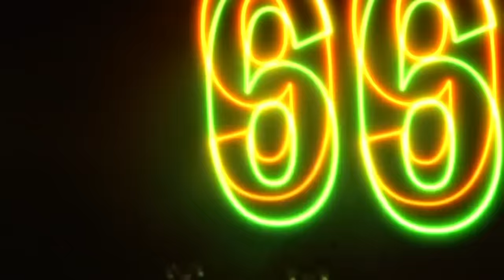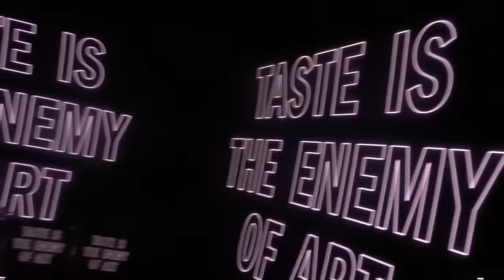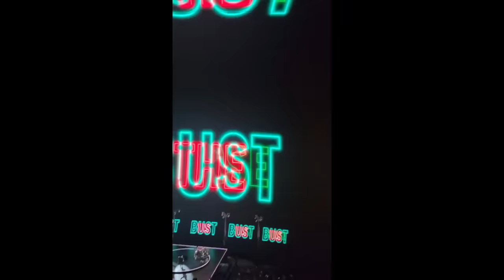An HONEST Review of U2 in concert live at The Sphere in Las Vegas - OPENING WEEKEND 9/30/23 U2:UV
Blown away by U2 at The Sphere in Vegas @U2official @LasVegas  @SphereVegas

Here is the link to the camera i use